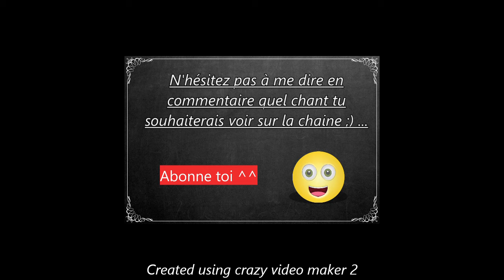LE KYRIE DES GUEUX ~ CHANT MILITAIRE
PAROLES :

Holà  marchons les gueux,
Errant sans feu ni lieu,
Bissac et ventre creux.
Marchons, les gueux !

Refrain
Kyrie eleison
Miserere nostri
bis

Aux jours calamiteux,
Bannis et malchanceux,
Marchons, les gueux !

Refrain

Bannis et malchanceux,
Maudits comme lépreux,
En quête d'autres cieux,
Marchons, les gueux !

Refrain

Rouleux aux pieds poudreux,
Ce soir chez le Bon Dieu,
Frappez les gueux !

Refrain

Entrez les gueux !